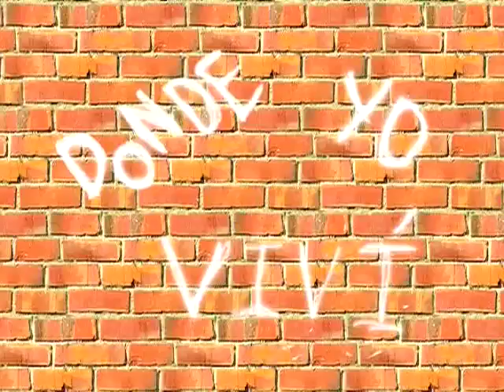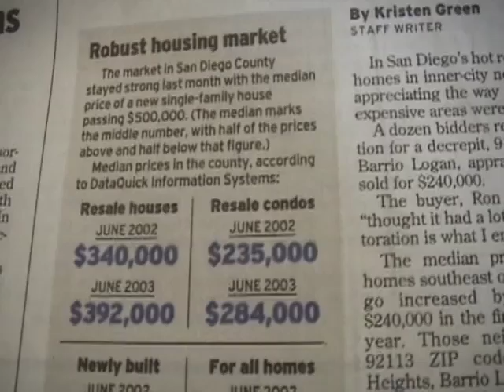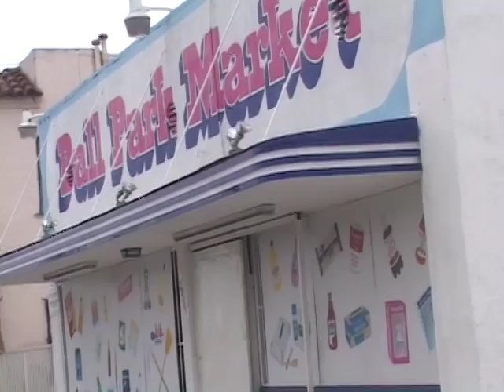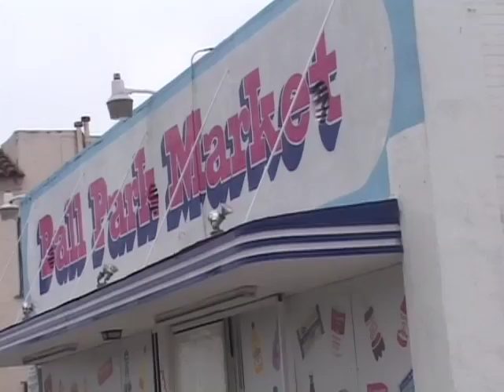Tu Voz Tv: Donde Yo Vivi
Donde Yo Vivi, produced by Media Arts Center San Diego's Teen Producers Project, documents families and community activists in Sherman Heights area of San Diego who are fighting the gentrification and loss of affordable housing in the neighborhood they've lived for many years.